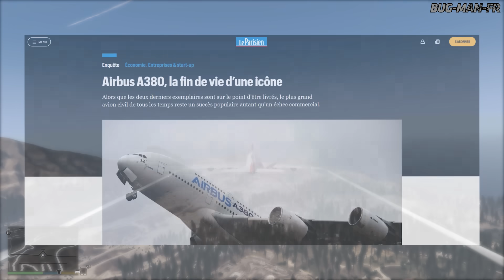GTA 5 - AIR CRASH - ATTERRISSAGE D'URGENCE - EXPLOSION RÉACTEUR - Flight Simulator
Faire un emergency landing avec un A380 (le plus gros avion de ligne au monde) sans se crasher c'est possible ? Meh.

Après presque 4 ans sans un nouvel épisode de Air Crash il est temps de voir si j'ai pas trop perdu la main en repartant de plus belles avec l'atterrissage d'urgence d'un Airbus A380 !